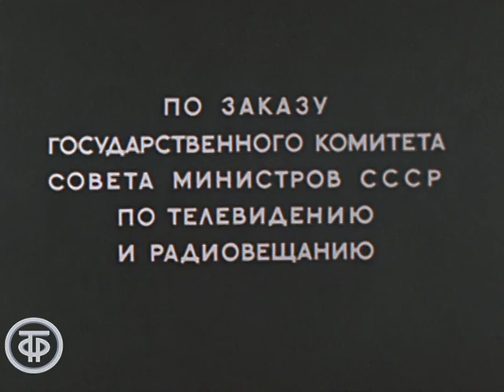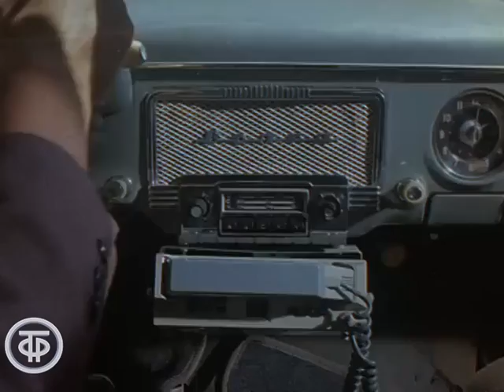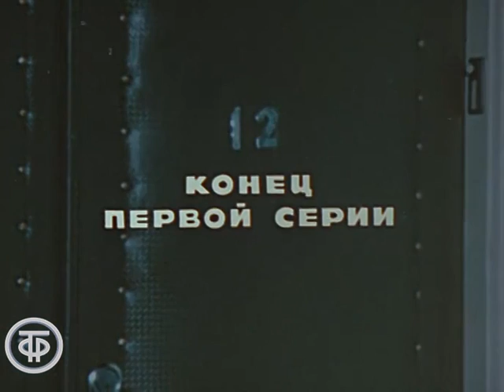Трудные этажи. Серия 1. Художественный фильм (1974)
Трудные этажи. Серия 1

Молодой специалист Виктор Нефедов назначается главным инженером строительного треста. Трудно приходится Виктору в работе, нелегко складывается и его личная жизнь...

Киностудия им. А.Довженко по заказу Гостелерадио СССР 1974
Автор сценария - Лев Лондон
Автор сценария - Алексей Леонтьев
Режиссер - Виталий Кондратов
Режиссер - Юлий Слупский
Оператор - Михаил Черный
Композитор - Алексей Муравлев
Актер - Олег Ефремов (Виктор Нефедов)
Актер - Ада Роговцева (Лидия)
Актер - Николай Лебедев (Левшин)
Актер - Николай Еременко-старший (Денисов)
Актер - Александр Ануров (Костромин)
Актер - Николай Досенко (Васильев)
Актер - Николай Скоробогатов (Моргунов)
Актер - Геннадий Корольков (Анатолий)
Актер - Юрий Мажуга (Самородок)
Актер - Махарбек Туриев (Азанян)